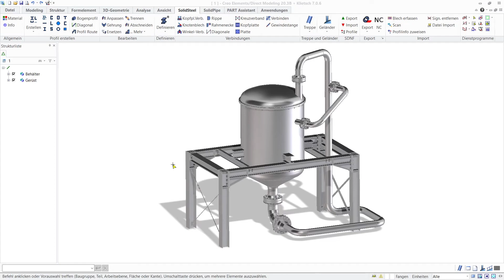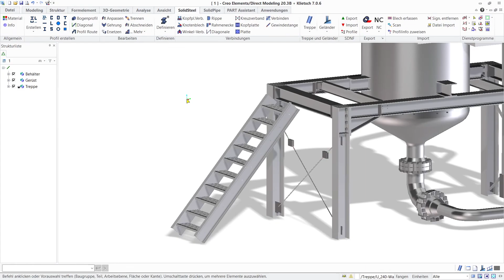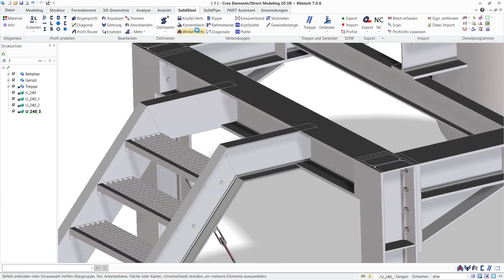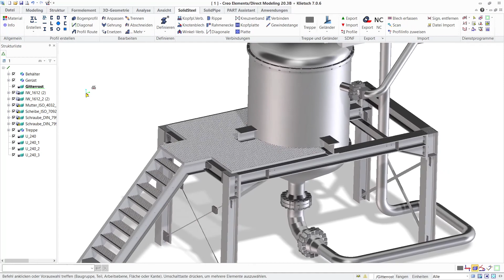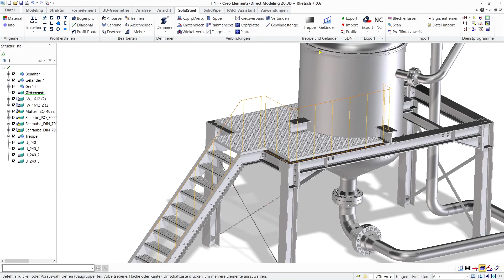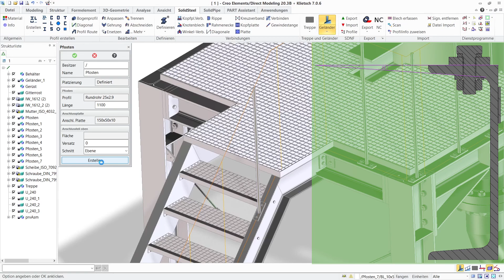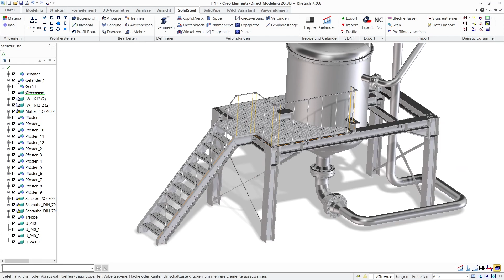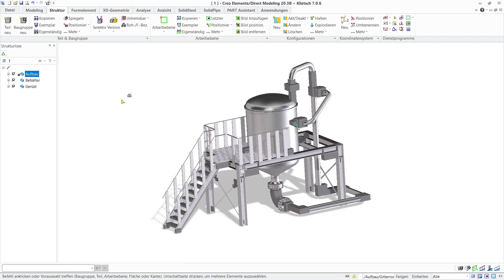Creating industrial stairs and handrails with SolidSteel for Creo Elements/Direct Modeling - part 3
In this video series you'll get an impression about the ease of plant design including the structural steel design with SolidSteel, SolidPipe and PART Assistant for PTC Creo Elements/Direct Modeling.

Part 3 - Design of industrial stairs and handrails with SolidSteel for PTC Creo Elements/Direct Modeling: